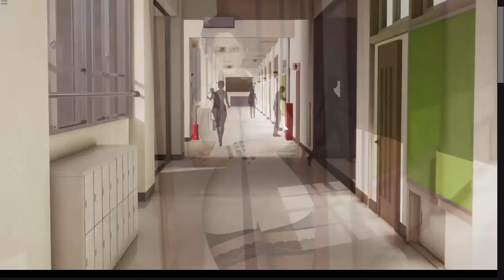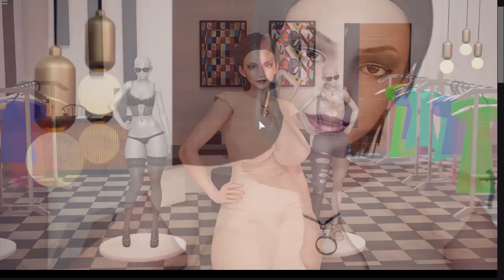Milfy Day Walkthrough Gameplay Version HENTAI GAME Corruptions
Milfy Day is a visual novel game. You will play a young man who has just moved here. You will live with two attractive mature women and their family. - Because your family is going through a crisis, you need to reinvigorate your family, get to know more town residents, help them and investigate the secrets of this town. You have to graduate successfully and finally find a partner at the school prom.​